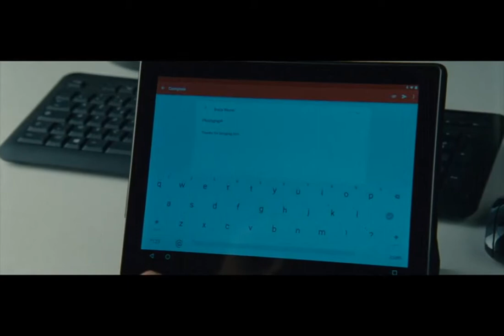Wonder Woman (2017) - Ending Scene (with credits) [720p HD]